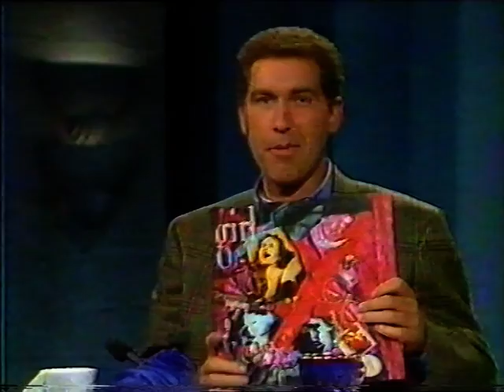Girl Overboard - In The Evening (live on Tonight Live With Steve Vizard)